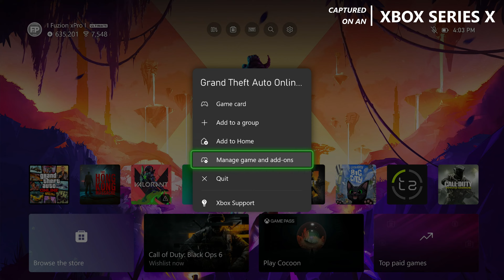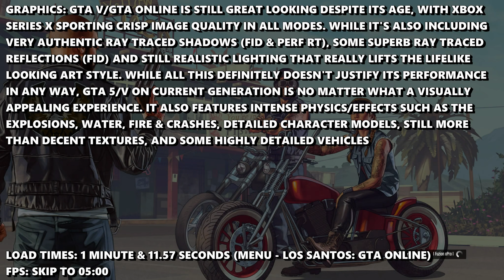GTA 5/V - Xbox Series X Gameplay + FPS Test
GTA 5 Xbox Series X Gameplay V FPS Test Resolution

Ready to experience GTA 5 V on the Xbox Series X? 🎮 Join us as we dive into an exciting FPS test, showcasing the game’s resolution and performance on this next-gen console. In this video, you’ll see impressive visuals, smooth gameplay, and find out if the Xbox Series X delivers the ultimate experience for GTA 5 V fans. Let’s jump into the action!